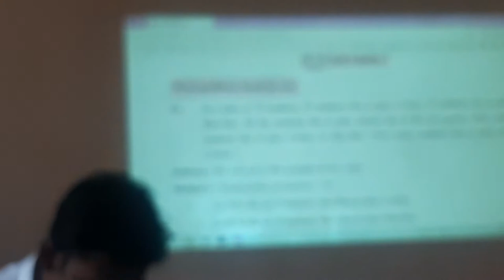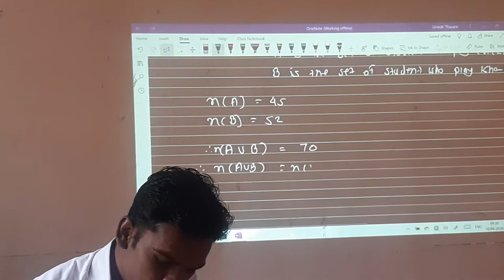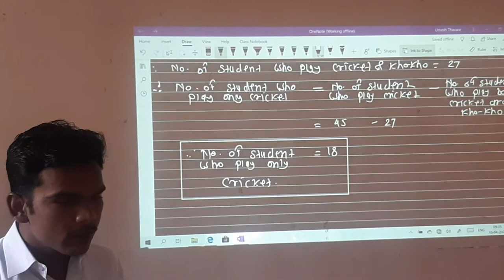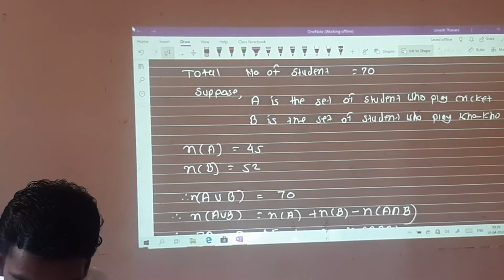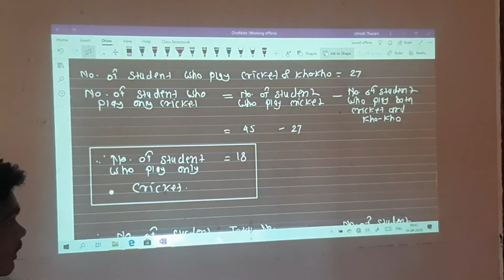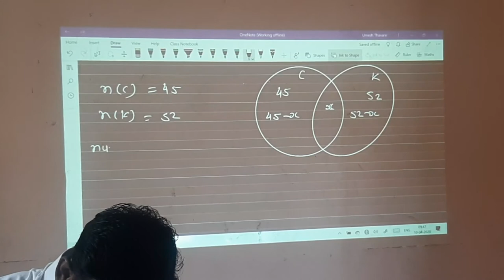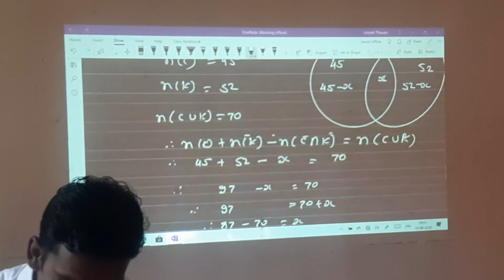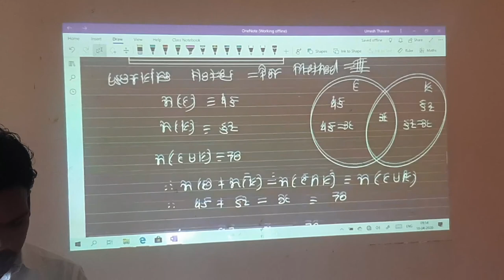9Th Set Part 14